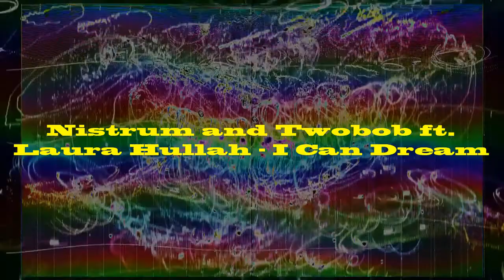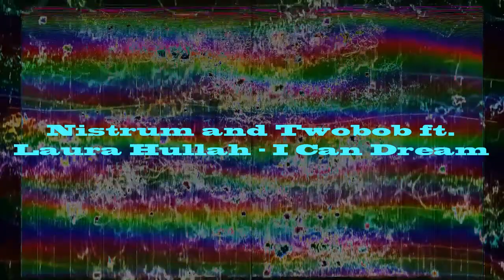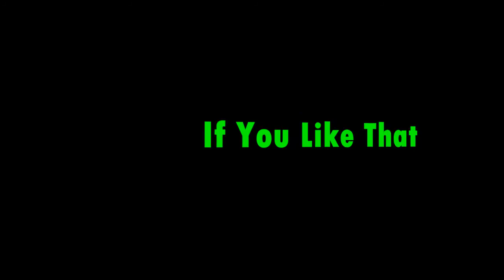(Music Free Commons) Nistrum & Twobob ft. Laura Hullah - I Can Dream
(Music Free Commons For Your Video Project !)
Nistrum & Twobob ft. Laura Hullah - I Can Dream